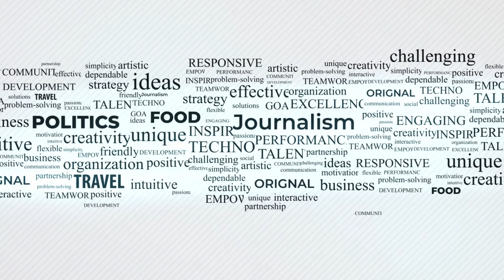Communication: Bolna vs Sunna | VLOG | Desi Vlogger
کیا سننے کے مقابلے میں بولنا ضروری ہے